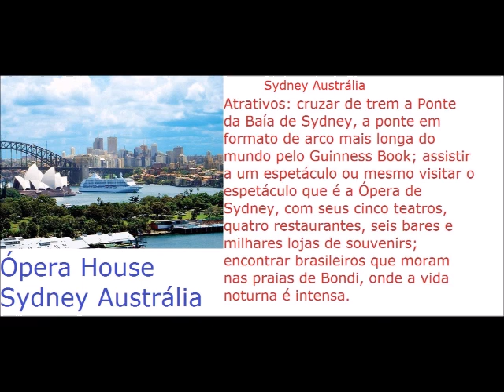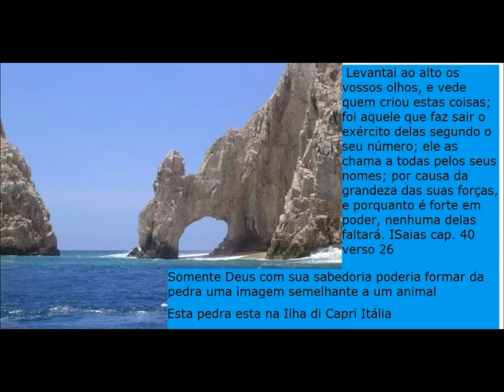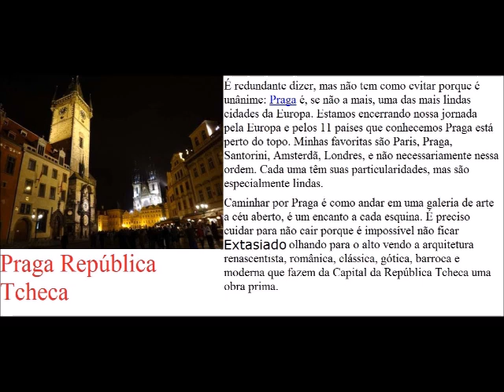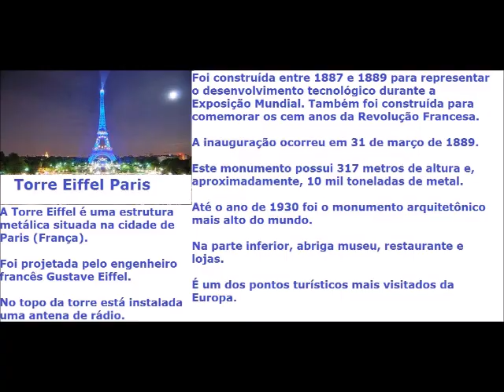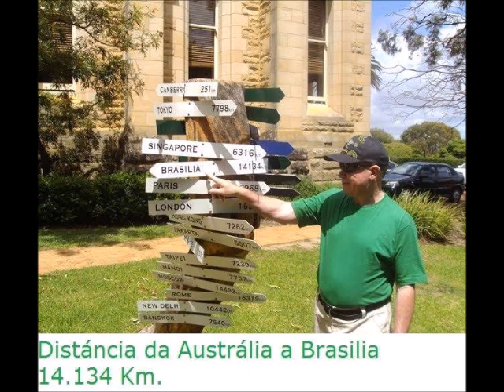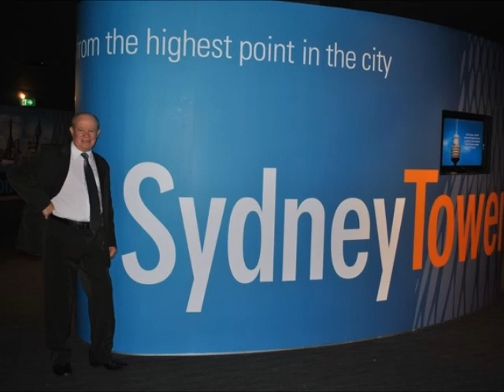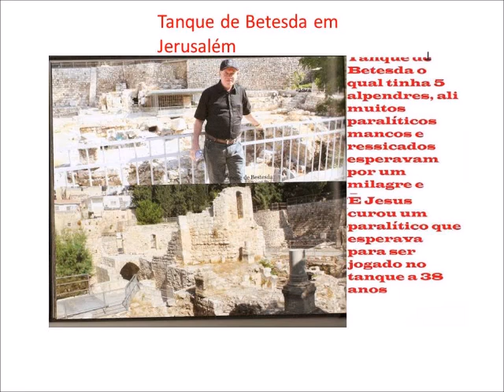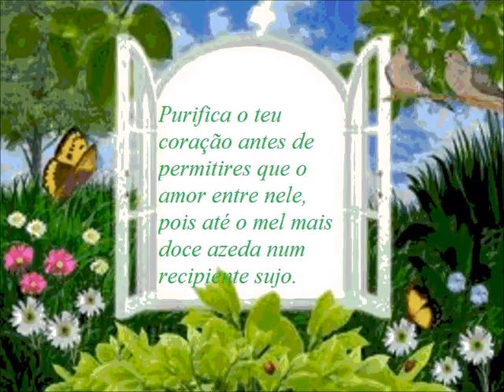Imagens de países que visitei em 4 continentes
Imagens de países que visitei em 4 continentes, América,  Ásia, Europa, e Oceania  como mostram as imagens.